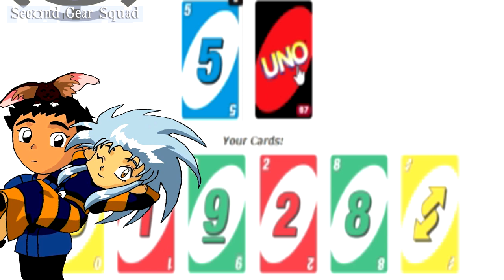TENCHI V.S RYOKO UNO MATCH 30K SPECIAL (Tenchi Muyo Parody)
Editor:
Otaku.D Furiku